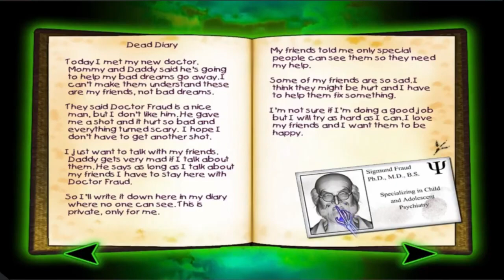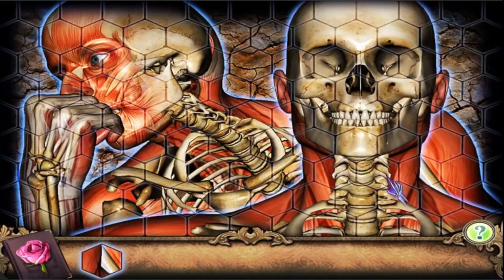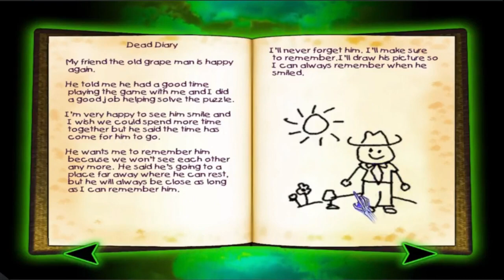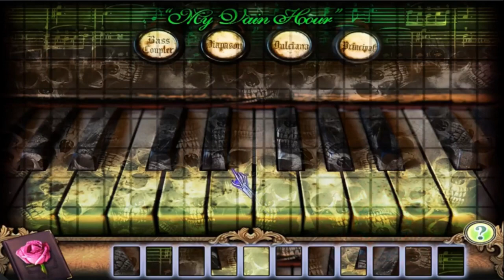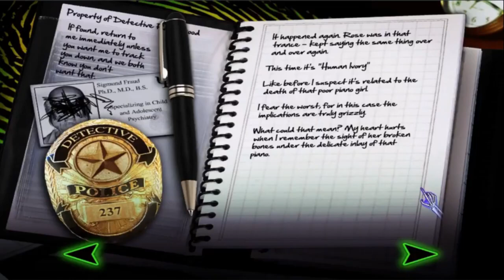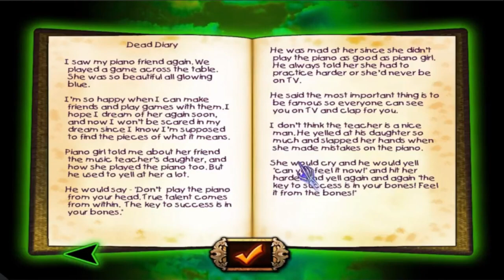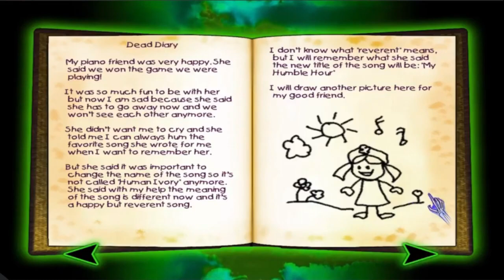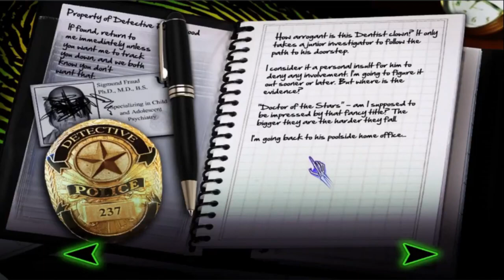Let's Play Redrum: Dead Diary ft. Papergray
This diary should've stayed dead.

Also, this is a super old upload in case you couldn't tell, LOL.
Rose sees dead people who have been killed unjustly, with their mortal wishes left unfulfilled. Her super-practical father refuses to believe her ghostly visions and puts her in an asylum, where she falls into the clutches of the evil Dr. Sigmund Fraud.